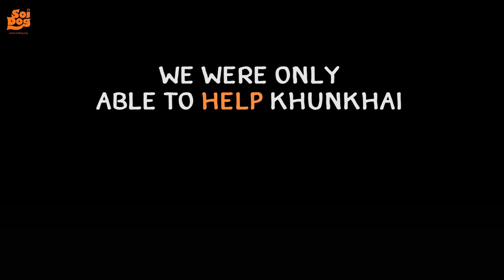Tiny kitten came to us with a tumor getting bigger and bigger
Khunkhai was just a tiny kitten when she came to us with a tumor getting bigger and bigger behind her left eye. Being homeless, she'd had no one to look after her, or to care about her growing problem.

But because people like you do care about homeless cats like this sweet baby, we could give Khunkhai a whole new life. We want to do this for as many cats like her as we possibly can.

The Soi Dog Foundation is a not for profit organisation that relies on donations to help Thailand's dogs & cats that have been abused or neglected. Soi Dog Foundation is one of the leading organisations in ending the dog meat trade in Asia. By ending the dog meat trade in Thailand, Soi Dog Foundation is now hoping to end it in countries like Vietnam, Cambodia and South Korea.